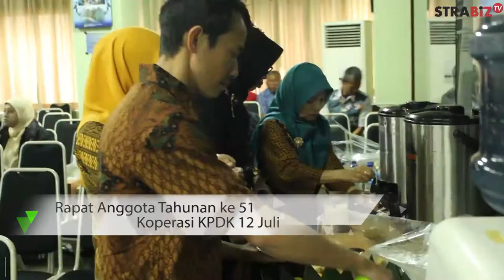Koperasi Kpdk 12 Juli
STRABIZ TV : KOPERASI KPDK 12 JULI